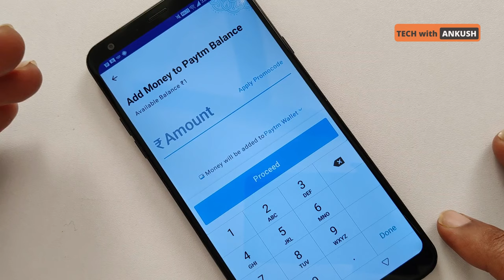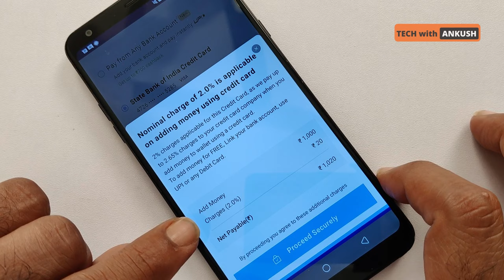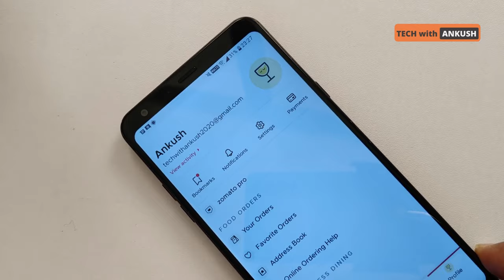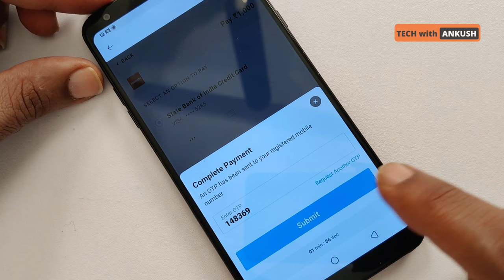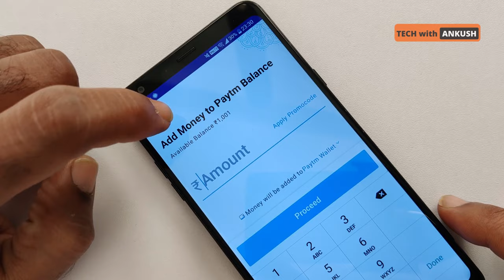Paytm Wallet mein Credit Card se paise add kare without any charges | TECH with ANKUSH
Paytm Wallet mein Credit Card se paise laod karne par 2% ka charge lag jata hai. Matlab agar aap ₹10000 load karoge toh ₹200 ka charge lag jayega.
Toh is charge se kaise bacha jaye aur hum Paytm wallet ka use bhi kar paye unlimited number of transactions ke liye bina koi charge pay kare.
Chalo dekh lete hai is video mein.
✅Use following apps to manage and pay your Credit Card Bills

➤Paytm Wallet mein Credit Card se paise add kare without any charges
➤Credit card se load kare paise without any charges
➤How to load Paytm wallet without any charges
➤Load Paytm wallet by credit card without any charges

➤Credit Card to Bank Transfer free latest trick in 2021 | Credit card to bank transfer using Paytm
➤Paytm se Flight Ticket kaise book kare in 2021 | How to book Flight Tickets in Paytm in Hindi 2021
➤Paytm app se electricity bill kaise bhare | Paytm app se Bijli ka bill kaise bhare in 2021
➤LPG Gas Cylinder online kaise book kare | Paytm App se LPG Gas Cylinder kaise book kare
➤How to Open Paytm Account in Mobile step by step - Paytm Account kaise banaye, Paytm Account in 2021